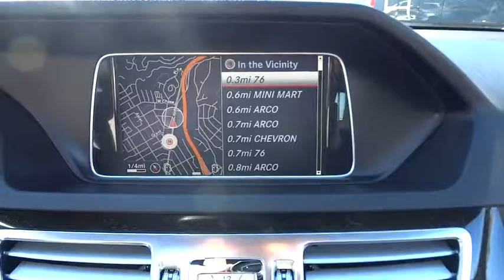2015 Mercedes-Benz E-Class El Cajon, CA P2263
2015 Mercedes-Benz E-Class

This certified pre-owned E350 is nicely equipped with all the toys including Harman/Kardon premium sound, Sirius sat radio, hard drive navigation, split folding rear seats, rearview camera, AMG sports package and much much more.Mercedes-Benz Certified Pre-Owned means you get an additional 12 months Limited Warranty on top of the existing factory warranty, with unlimited mileage. We also do up to a 162-point rigorous inspection/reconditioning, 24/7 roadside assistance, trip-interruption services, and a complete CARFAX vehicle history report.We promise that you'll enjoy your experience with Mercedes-Benz of El Cajon. Whether you live 5 miles away or 500 miles away, you will receive a level of service never experienced before. If you live out of the area, we'll gladly pick you up at the San Diego International Airport or alternatively, buy in comfort and we'll deliver this vehicle to your doorstep.